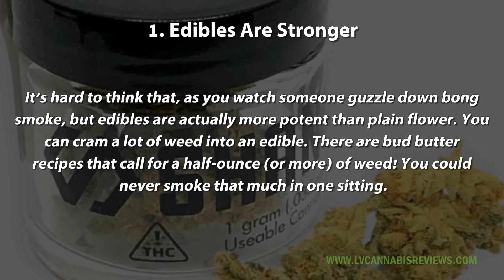Edibles vs Smoking – 7 Differences You Need to Know About